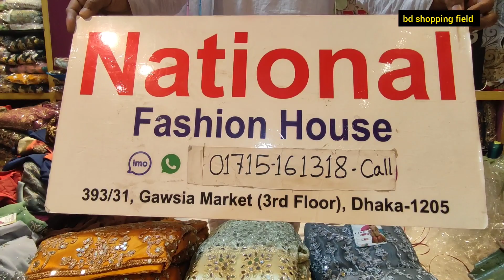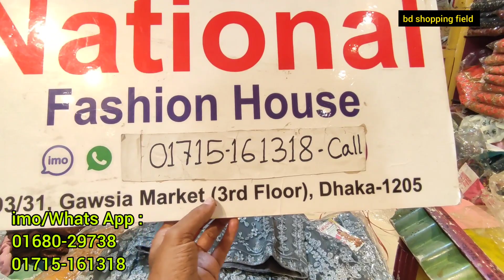New Eid collection baby crop tops lehenga/ডিজাইনার ক্রপ টপস লেহেঙ্গা/গাউছিয়া মার্কেট